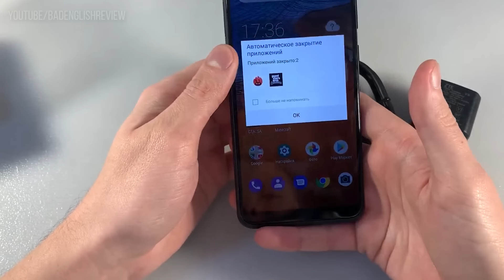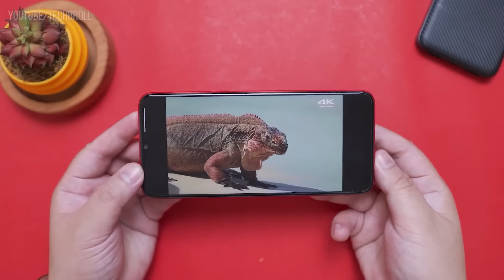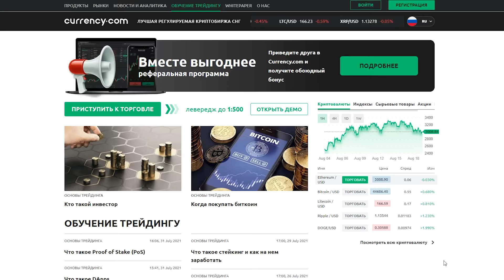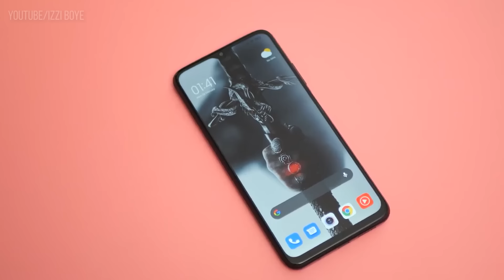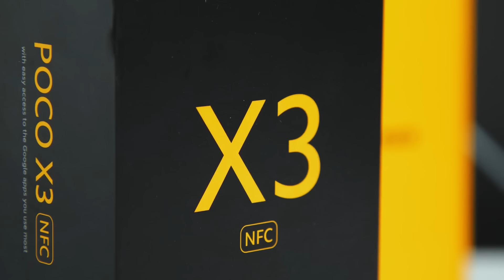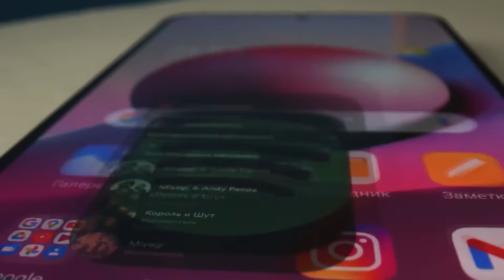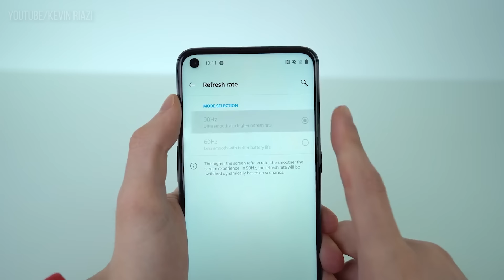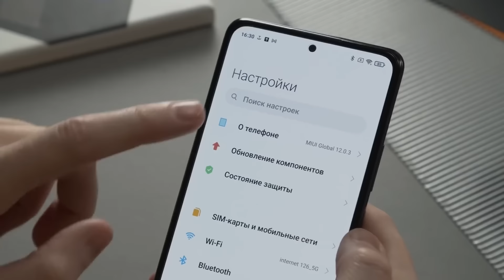ЛУЧШИЙ БЮДЖЕТНЫЙ СМАРТФОН ЗА ВСЮ ИСТОРИЮ 🔥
► 💰 Регистрируйся, вноси не менее 20$, соверши как
минимум 1 левередж-операцию и получи бонус $50 с

Лучшие бюджетные смартфоны 2021. Какой смартфон купить в 2021 году? Недорогие телефоны разных брендов от Xiaomi, Realme до Samsung и iPhone заполонили рынок и теперь на вопрос, какой телефон выбрать и какие смартфоны лучшие - ответить тяжело. Однако в этом ролике мы нашли для вас лучший недорогой смартфон за свои деньги, о которым вы скорее всего даже не знали. Поэтому досмотрите это видео до самого конца, чтобы найти его!